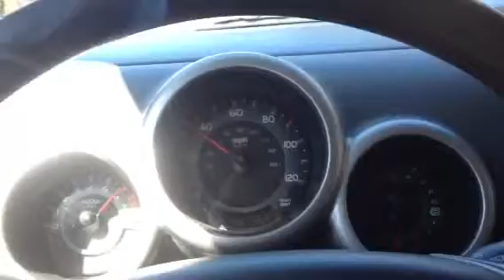2004 Honda Element Flowmaster Super44 and SRI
2004 Honda Element Flowmaster Super44 and SRI. You'll see at the end why I had to slow down.